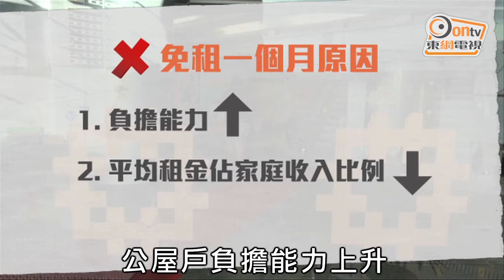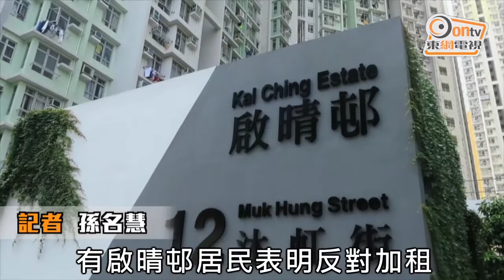公屋家庭入息2年升16.11% 料加租一成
房委會完成兩年一次租金檢討，預料全港74萬公屋，九月起需要加租一成，亦即是每戶平均加租約170港元。